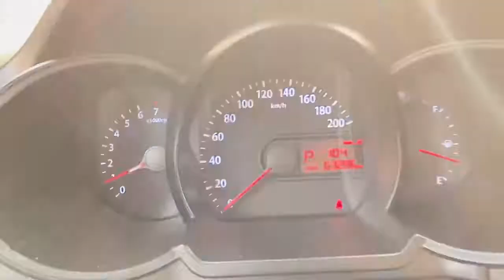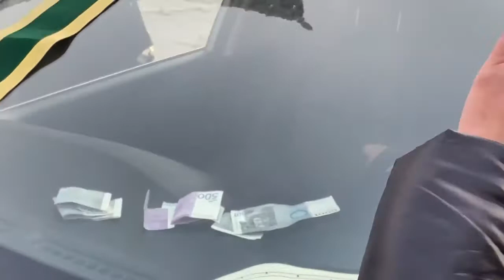Айымдар уч баланын атасы Миразизге автоунаа белек кылышты